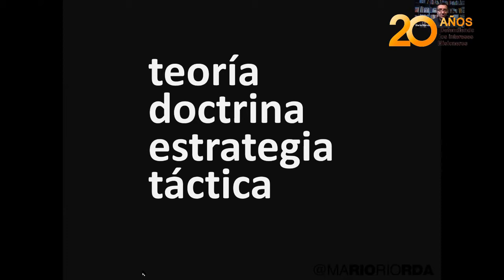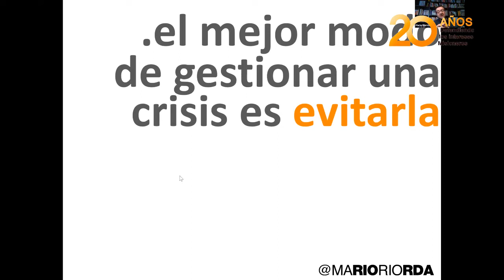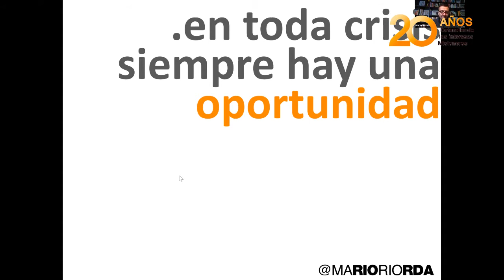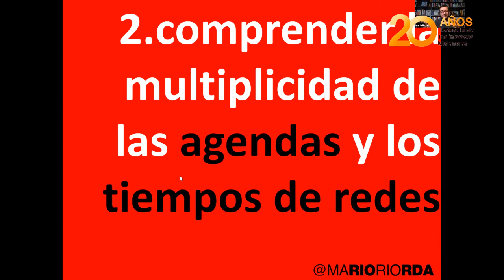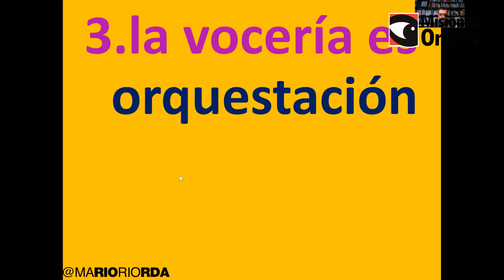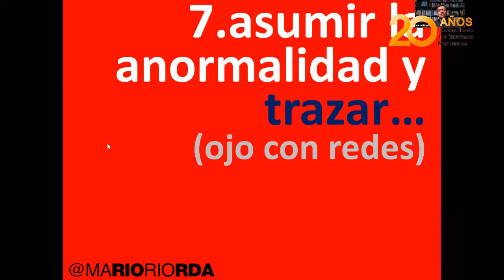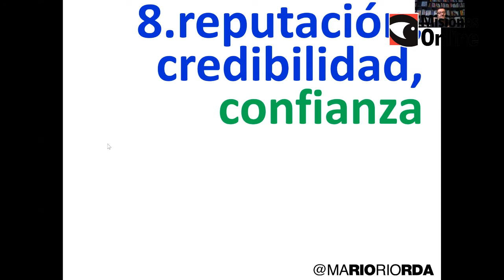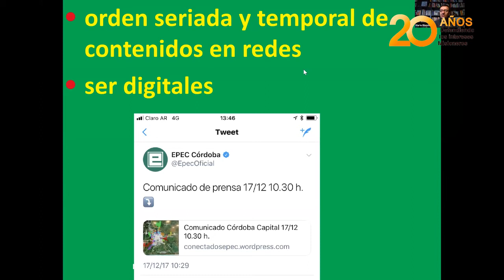Mario Riorda, presidente de ALICE Asociación Latinoamericana de Investigadores en Campañas Electoral